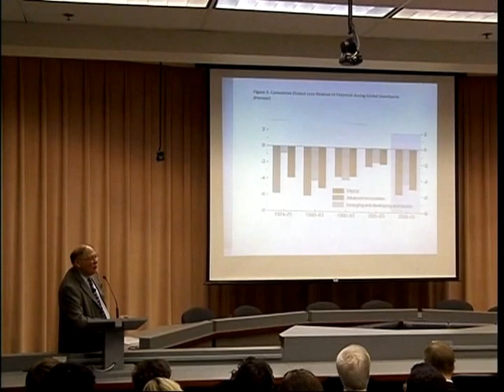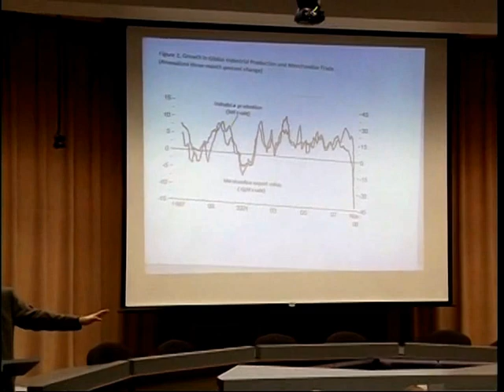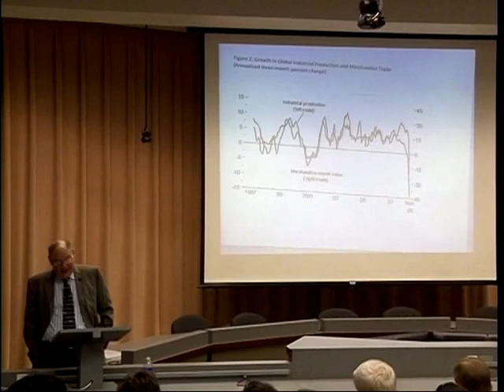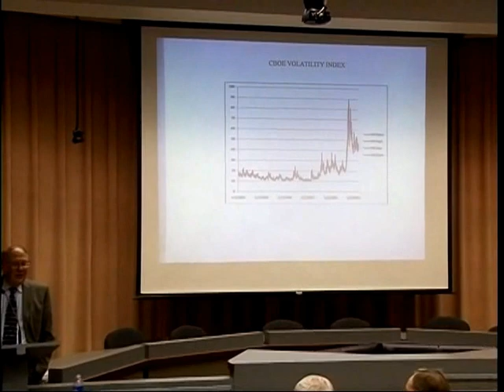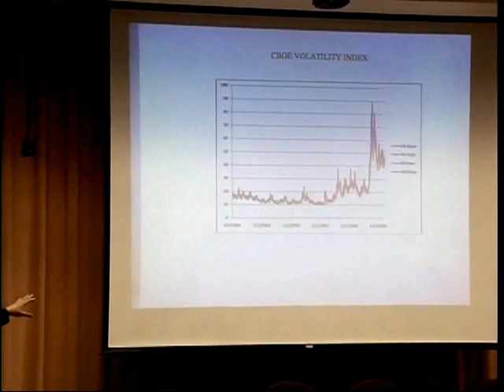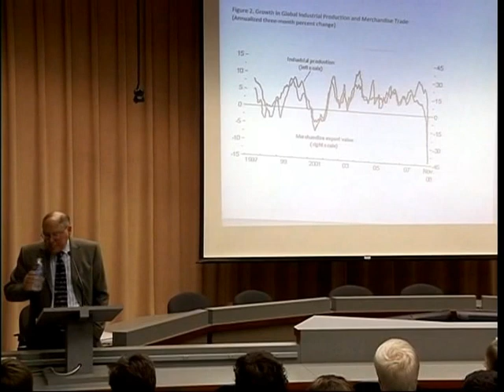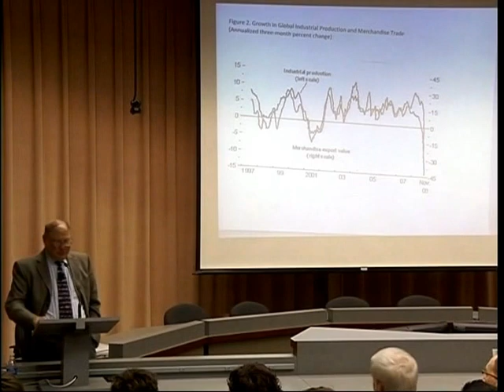Michael Mussa: “The Global Nature of the 2008 Economic & Financial Crisis.”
2009 Gorlin Lecture